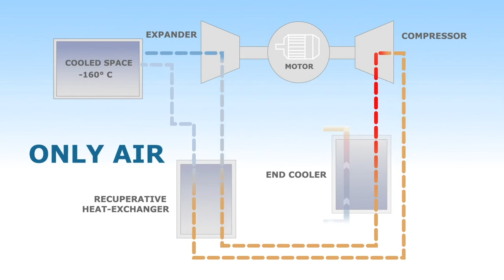Анимационный ролик | Анімаційний ролик | Аnimated video | Mirai |Студия Бизнес Анимации 7030.studio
📌Презентационный ролик создан для компании Mirai, которая производит хладагенты, работающие за счет воздуха, тем самым Mirai борется с негативным влиянием классических холодильных систем на окружающую среду.
Есть желание заказать и себе такую ​​видеопрезентацию? Прямо сейчас заказывайте у нас анимационное видео для своей компании😍 и ждите 🧘🏼‍♂️ на клиентов уже с первого дня размещения ролика.
📌Презентаційний відеоролик створений для компанії Mirai, яка виробляє холодоагенти, що працюють за рахунок повітря, тим самим Mirai бореться з негативним впливом класичних холодильних систем на навколишнє середовище.
Маєте бажання замовити і собі таку відеопрезентацію? Тож, просто зараз замовляйте в нас анімаційне відео для своєї компанії😍 та чекайте🧘🏼‍♂️ на клієнтів вже з першого дня розміщення ролику.
📌The presentation video was created for the company Mirai, which produces refrigerants that work on air, thereby Mirai combats the negative impact of classic refrigeration systems on the environment.
Do you want to order such a video presentation? So, just order an animated video for your company from us now and wait for customers from the first day of the video.